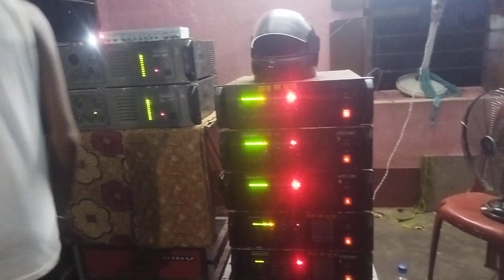8 October 2023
maa durga sound 🆚 chondimata full compitution 💥🔥💥🔥